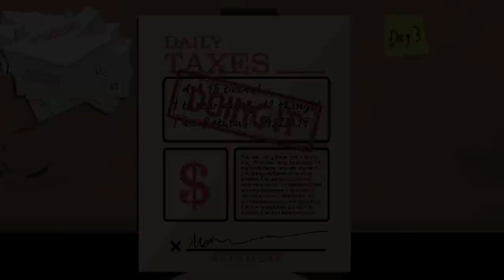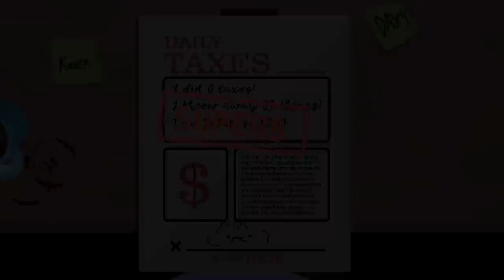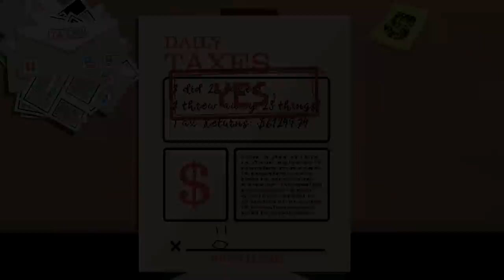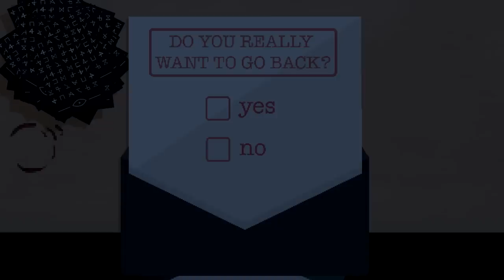Three...Scary....? Games - Manly Let's Play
So here we have three different horror games, Captivity, Janitor's Day and A Game About Literally Doing Your Taxes (the scariest of the lot). In the end what mattered was the friends we made along the way.

"Something portal reference.."